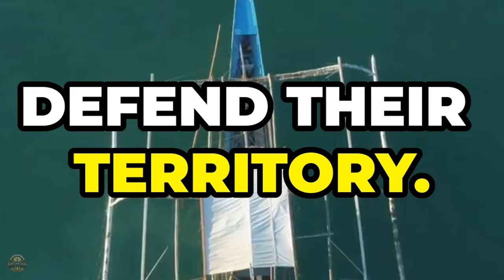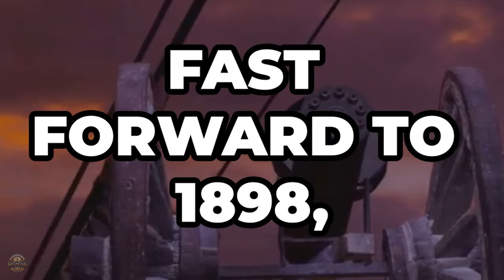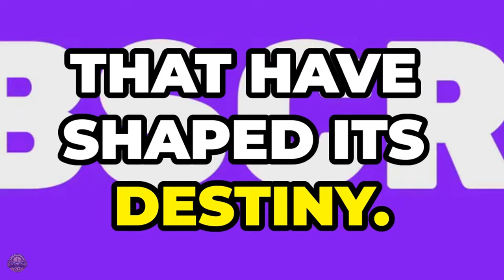Battles that redrew the map of the Philippines!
Discover the epic battles that not only shaped history but also redrew the map of the Philippines! 'Where History Meets Geography' unveils the turning points that defined a nation.

Dive deep into the historical conflicts that not only defined the Philippines' destiny but also redrew its map. From epic naval clashes to decisive land battles, uncover how these key events have sculpted the nation's geography and identity. Watch our latest video to explore the fascinating intersection of history and geography in the Philippines!